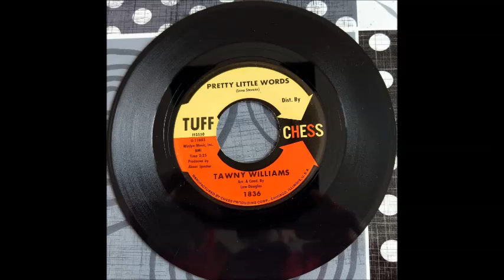TAWNY WILLIAMS PRETTY LITTLE WORDS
* ORIGINAL VINYL * TUFF1836